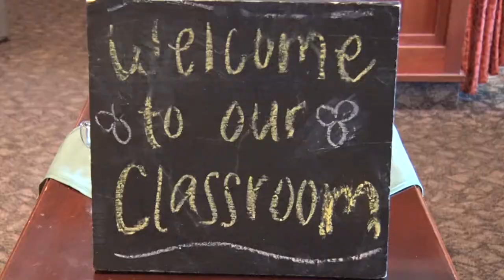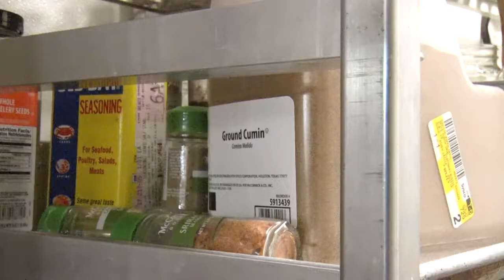CTV Entertainment Segment: Thursday, Sept. 26, 2019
In Thursday night entertainment, Krista McAllister goes in-depth on the upcoming events in  Fort Collins like Artist Studio and Sale, the new Wingstop restaurant coming to Old Town, the Aspen Grille in the Lory Student Center, and the Farmers' Market in Fort Collins. To close us out Krista will talk about the Ku Chaa House of Tea and the Fort Collins Exgames. All this and more from the people you know.